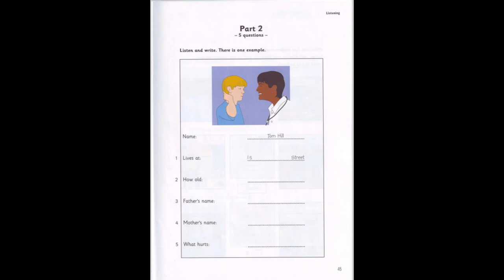Cambridge English Test Mover 1,Listening Test 3, part 2